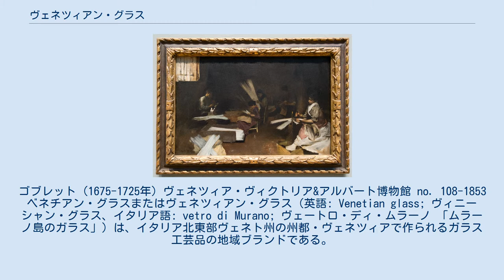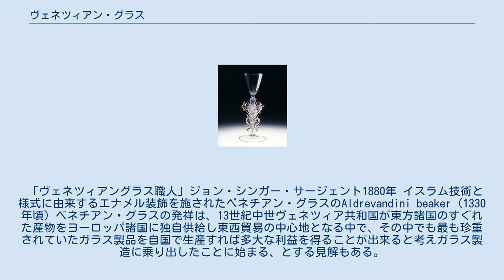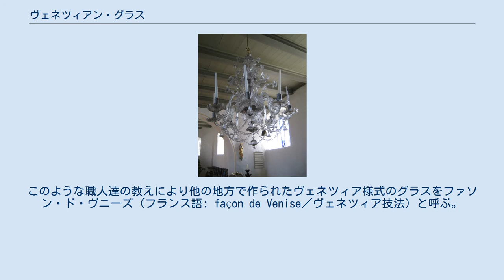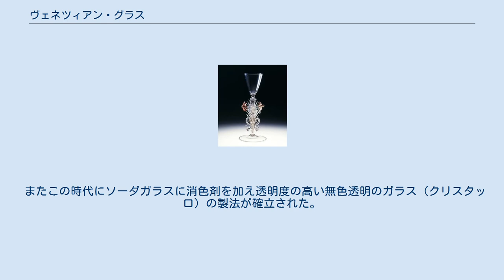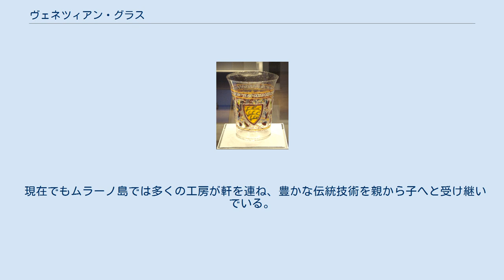ヴェネツィアン・グラス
ゴブレット (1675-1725年) ヴェネツィア・ヴィクトリア&アルバート博物館 no. 108-1853 ベネチアン・グラスまたはヴェネツィアン・グラス（英語: Venetian glass; ヴィニーシャン・グラス、イタリア語: vetro di Murano; ヴェートロ・ディ・ムラーノ 「ムラーノ島のガラス」）は、イタリア北東部ヴェネト州の州都・ヴェネツィアで作られるガラス工芸品の地域ブランドである。
 ベネチアン・グラスは鉛を含まないソーダ石灰を使用する事が特徴で、コバルトやマンガンなどの鉱物を混ぜることで様々な色合いを表現することが出来る。
 混ぜた鉱物により硬度が変化し、赤色のものが最も硬度が高い。
 高い装飾性も特徴である。
基本的な製法はソーダガラスを使用した吹きガラスであるが、空中で吹くことにより極薄に吹き上げる技法や、グラスを細く引き伸ばしそこに竜や花や鳥などをモチーフにした複雑な装飾を施すなど、「軽業師の妙技」と呼ばれる高度なテクニックが用いられる。
 昔は、極限まで薄く吹いたガラスを割り、カーニバルの行列で紙ふぶきの代用としてばら撒いた時代があった。
 他の例にもれず、熟練した職人はマエストロと呼ばれる。
 「ヴェネツィアングラス職人」ジョン・シンガー・サージェント1880年 イスラム技術と様式に由来するエナメル装飾を施されたベネチアン・グラスのAldrevandini beaker (1330年頃) ベネチアン・グラスの発祥は、13世紀中世ヴェネツィア共和国が東方諸国のすぐれた産物をヨーロッパ諸国に独自供給し東西貿易の中心地となる中で、その中でも最も珍重されていたガラス製品を自国で生産すれば多大な利益を得ることが出来ると考えガラス製造に乗り出したことに始まる、とする見解もある。
しかしトルチェッロ島からは7世紀ないし8世紀のガラス工房跡やガラスが発見されているし、文献上も10世紀末にはガラス製造のことが登場する。
ベネチアン・グラスの正確な起源は謎に包まれている。
 ヴェネツィア共和国は当時最も進んだ技術を持っていたアンティオキアと協定を結び、原料や燃料さらにはガラス職人までをもヴェネツィアに移した。
これによりローマ帝国－イスラム時代から発展してきたガラス技術を取り入れ、応用することでベネチアン・グラスの技術は発展を遂げていった。
 しかし元々原材料や燃料を自国で産出できない土地柄であるヴェネツィア共和国は、ベネチアン・グラスの技術が原材料の豊富な国々に漏れコピー製品が作られることを恐れたため強力な保護政策を取った。
 1291年には全てのグラス工房のムラーノ島への強制移住を決定。
グラス職人やその家族・販売者を島に住まわせ、島外に逃げる者は厳しく罰し功績を挙げたものには手厚い褒賞を与えるという法令を発令した。
この政策には、火事を防ぐためという名目もあった。
 これにより狭い島の中に工房が密集したため技術の切磋琢磨が進みグラステーブルやシャンデリア、鏡など様々な名品が作られた。
 シャンデリア 様々なグラス 一方でこのような厳しい保護政策の下でも逃げ出す職人はおり、各地に散らばりガラス技術を伝えた。
このような職人達の教えにより他の地方で作られたヴェネツィア様式のグラスをファソン・ド・ヴニーズ（フランス語: façon de Venise／ヴェネツィア技法）と呼ぶ。
 ルネサンス期の15世紀～16世紀にはその繁栄は頂点に達した。
 ヴェルサイユ宮殿の「鏡の間」はムラーノ島から連れ出された12人の職人が作成したと言われている。
 この時代に一番力を注いだ技法がエナメル装飾で、貴族達は華麗な絵付けの施されたガラス製品を競うように買い求め、エナメル絵付けの施されたガラス製品を持つことがひとつの社会的ステータスとなった。
 またこの時代にソーダガラスに消色剤を加え透明度の高い無色透明のガラス（クリスタッロ）の製法が確立された。
これは他国には無い技術であり、王侯貴族の間で高く取引された（その精巧な技術による薄さは毒を入れると割れるという噂も手伝って王侯貴族の間で取引されたとも言われる）。
成形前のガラスの塊を冷却水につけて模様を生じさせるアイス・ガラス（ア・ギアッチョ）もこの時期に開発された。
レース・ガラスの発明もこの頃で、以降のベネチアン・グラスの代表的な装飾技法となった。
ただし、この時期はガラス職人が法の網の目をかいくぐって海外に流出した時期でもある。
これによって...